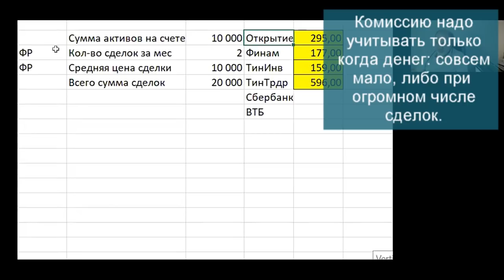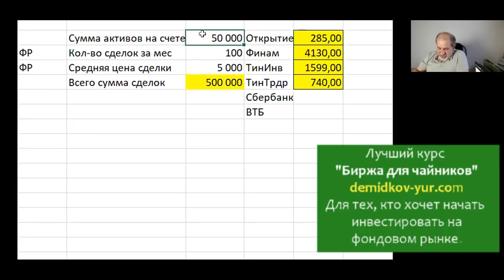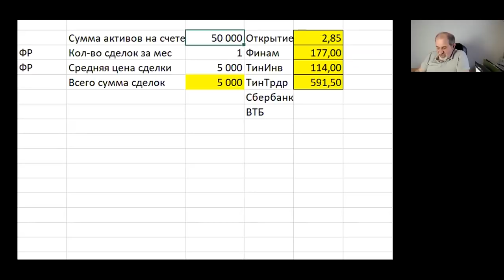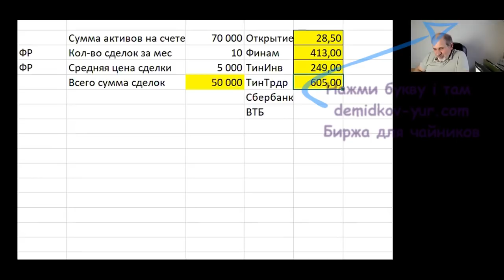Сравнение брокеров. Фондовый рынок.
Сделал табличку в Excel очень понравилось.
Можно вбить свои примерные данные и получить ответ на то, сколько заплатите комиссий.
Все в разработке, очень интересны Ваши предложения.